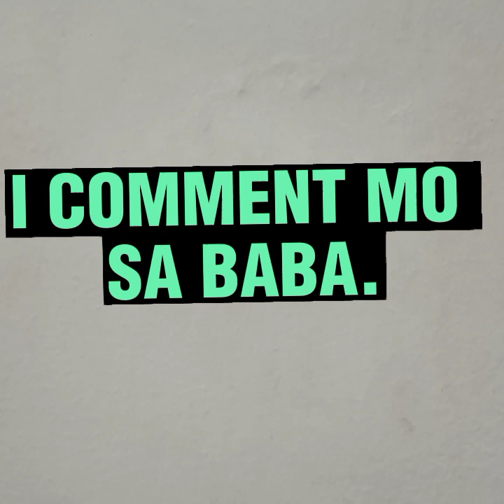GALIT NA GALIT SI MAYORA NG INARESTO NG MGA PULIS ANG KANYANG AMA😥 SAAN NABA ANG DIMOKRASYA!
Hinde napigilang magwala Ng MAYORA dahil INARESTO NG MGA PULIS Ang kanya mayor na ama na Wala namang kasalanan! dahil sa politika!